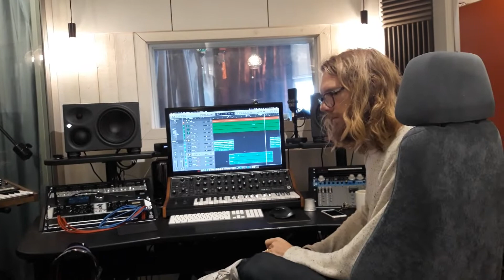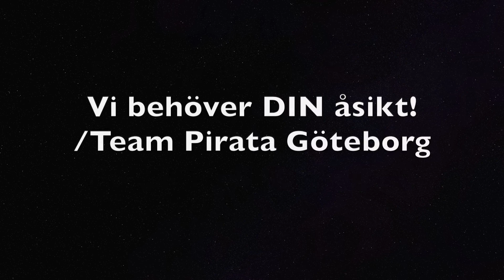Vlogg nr 6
Pirata presenterar sin "högra hand". Gitarristen & vännen FREDO.
Följ deras gemensamma arbete i studion.

/Team Pirata !